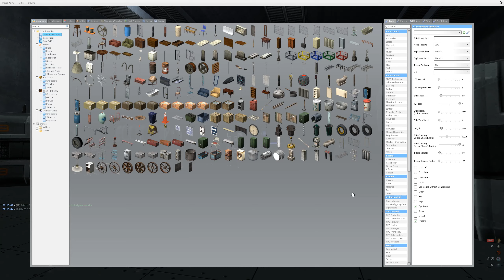Gmod Project Renegade Absolute Mad Lad Event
Older event but I had the footage saved.